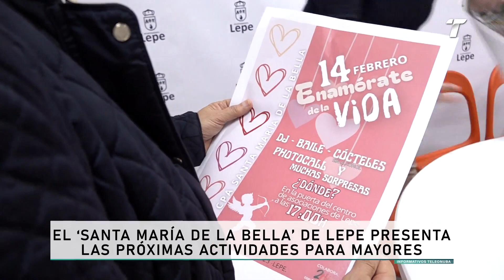El CPA ‘Santa María de la Bella’ de Lepe presenta las próximas actividades para mayores de este mes